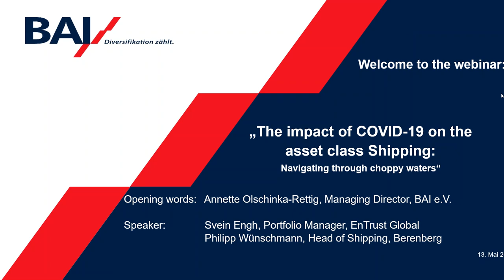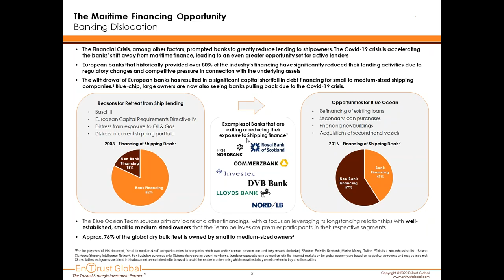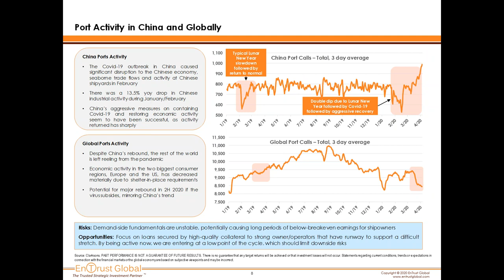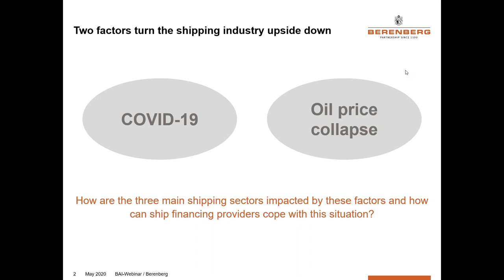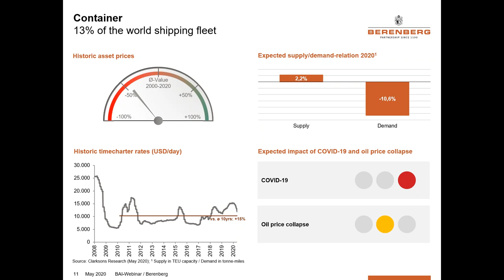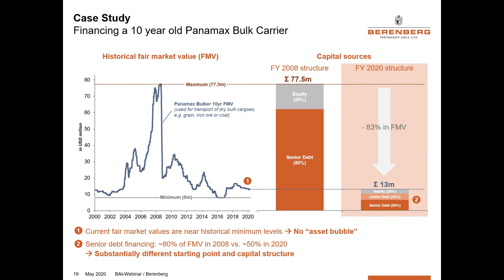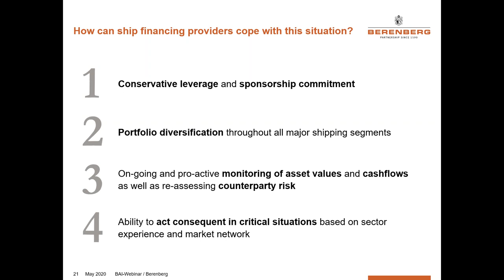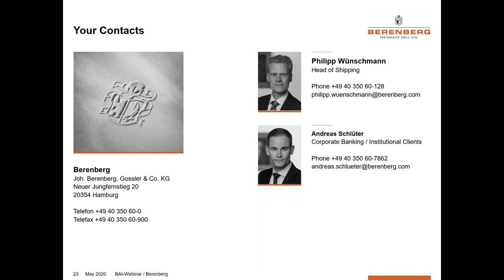BAI Webinar: The impact of COVID 19 on the asset class Shipping - Navigating throug choppy waters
BAI Webinar vom 13. Mai 2020 mit EnTrust Global & Berenberg